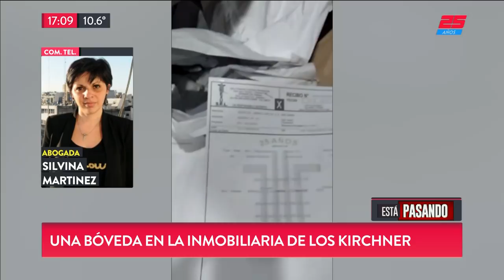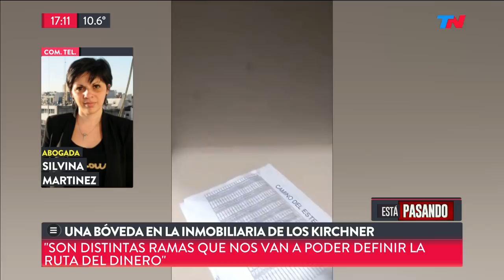Una bóveda en la inmobiliaria de los Kirchner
Fragmento de "Está Pasando" emitido el Lunes 20 de Agosto de 2018.